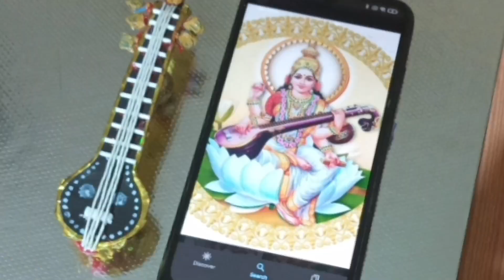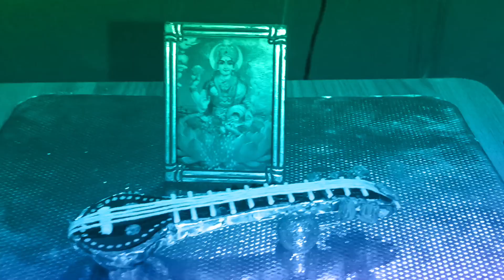VEENA MAKING BY using Plastic spoon/MINIATURE VEENA MAKING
മണിവീണ craft